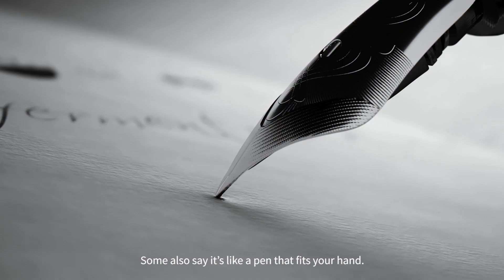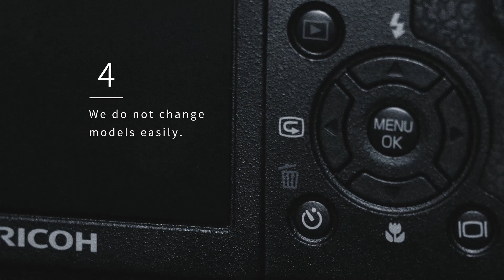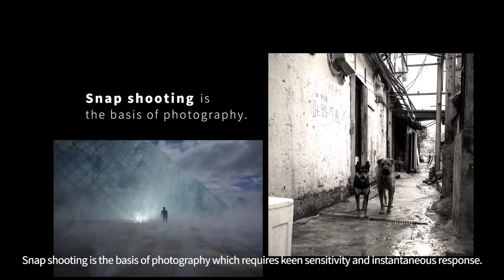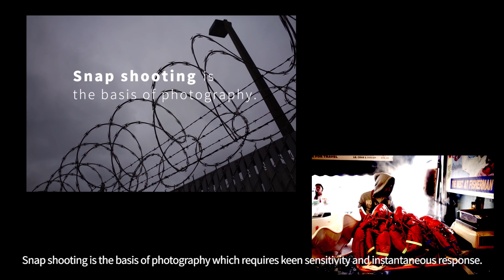Ricoh GR Concept Movie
A concept movie about the Ricoh GR III and GR series.